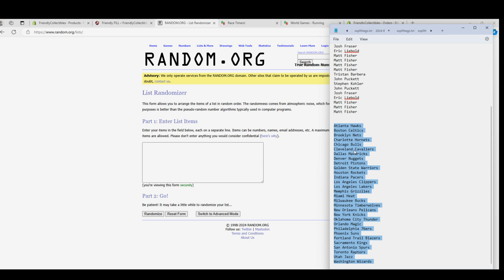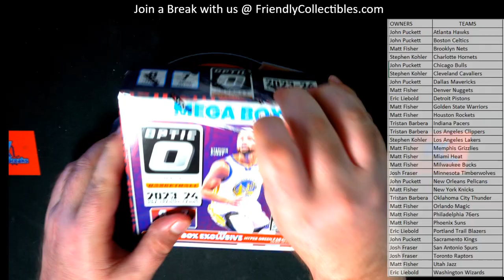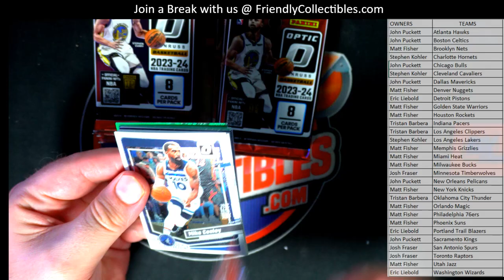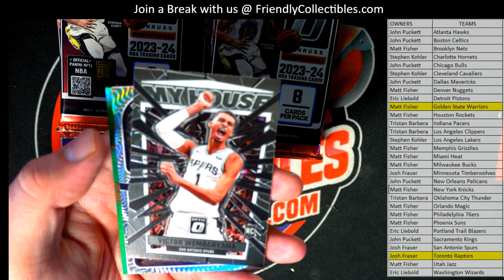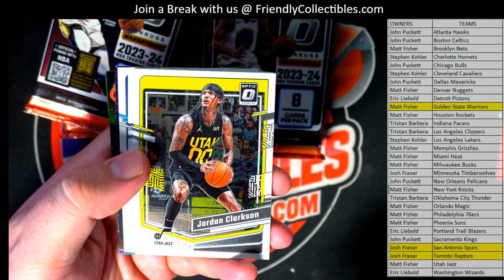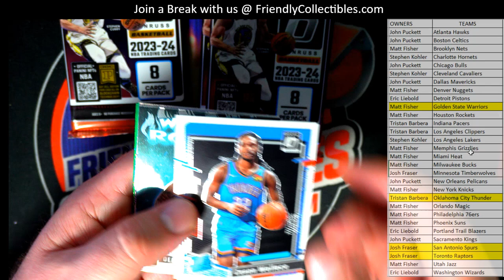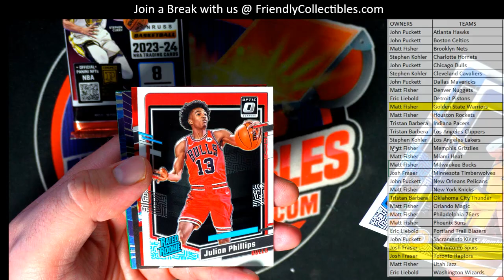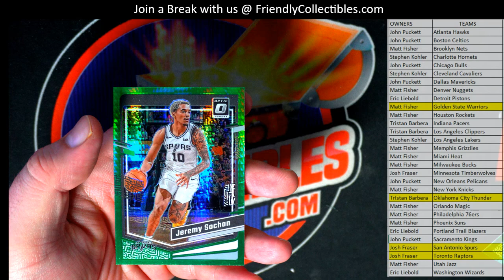202324 Panini Donruss Optic Basketball Hobby Mega Box ID PDPBKB3T101